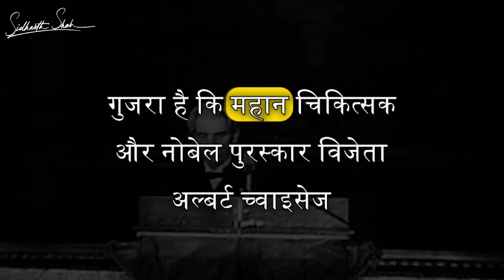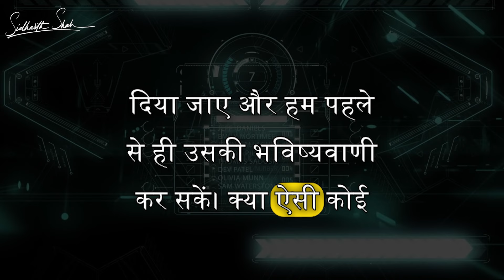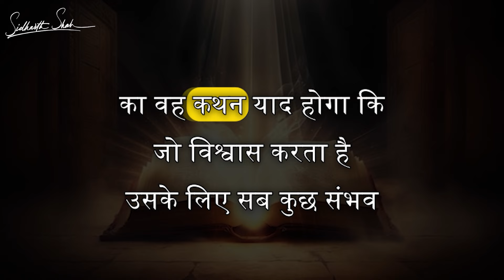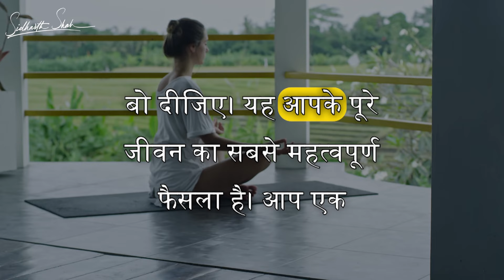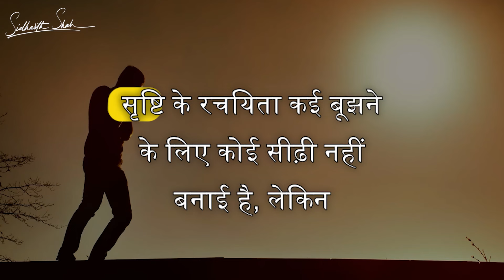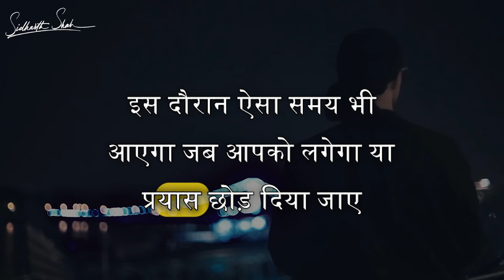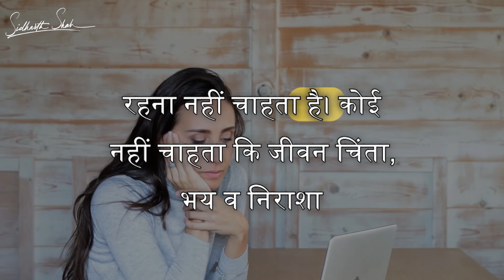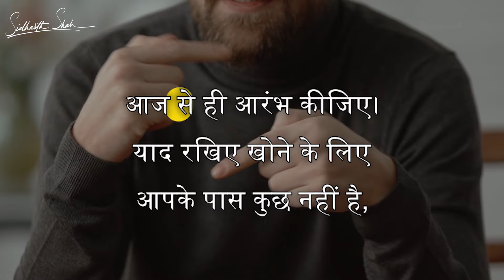सबसे आश्चर्यजनक रहस्य- Strangest Secret-Hindi-Earl Nightingale-Law Of Attraction-Think & Grow Rich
The Secret To Think & Grow Rich. Earn Nightingale Got Inspired By Reading Napoleon Hill's Best Seller & Revealed The Strangest Secret.
Listen to this audio clip every day for 30 days and make a difference in your lives.

The principles outlined in the video are so powerful that it has changed the lives of millions of people who believe in the principles.

If you wish to become a member and join the fastest-growing community of super achievers in India, Join This Telegram Group!

STOP SPENDING YOUR TIME AND START INVESTING IT!
2.   Share this with someone who needs to hear this 🤟

Mr. Sidharth Shah is an Expert on Think & Grow Rich, TedX Speaker & Best-Selling Author. He is known for the Ultimate Success he has created for his clients. He Represents The Napoleon Hill Foundation in India, having the Exclusive License To Coach And Train On The World Class Principles of Think & Grow Rich In India.
 Sidharth is a ‘Action-Taker’ and believes there is always a next level no matter who you are or where you come from. He is on a mission to support You to Achieve the Ultimate Success You Desire so that you can Truly Start to Think & Grow Rich.

And, get updates on recent happenings, events, seminars, blog articles, and daily updates.